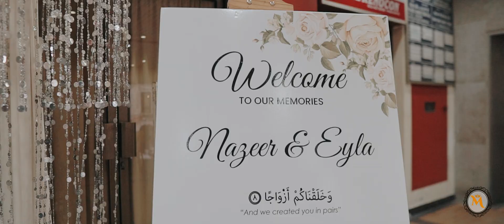THE BEAUTIFUL WEDDING OF NAZEER & EYLA